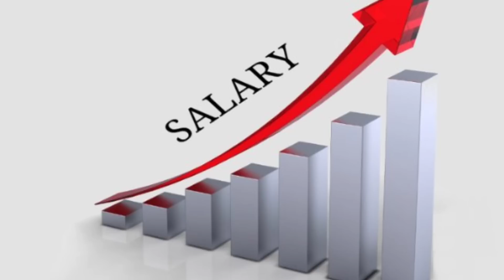ब्रेकिंग, वित्तमंत्री ने की एरियर्स* की घोषणा, एरियर्स सिर्फ पेंशनभोगिओ* को,पहली किस्त हुई जारी 🔥